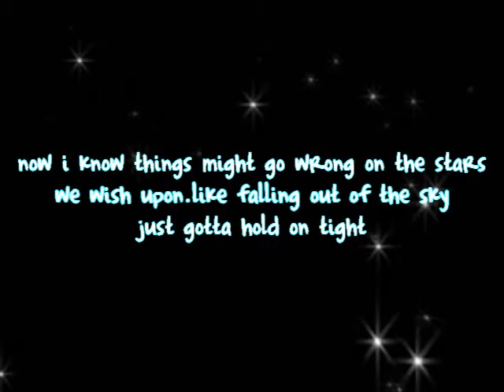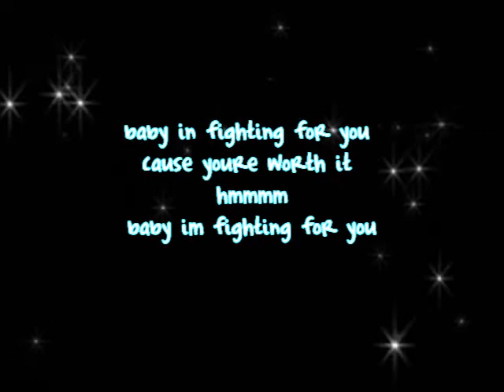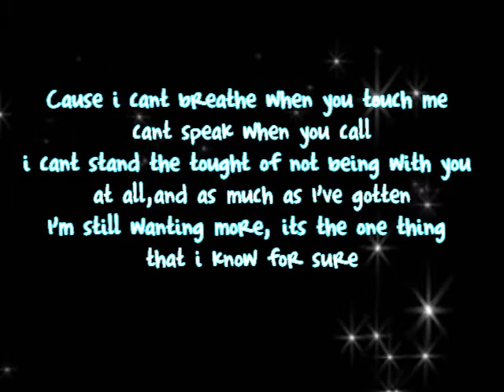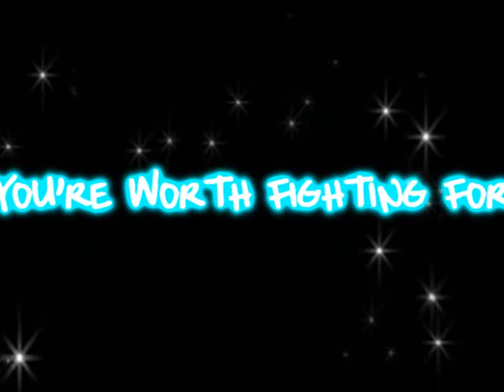Lily Halpern -Worth Fighting For Lyrics On Screen